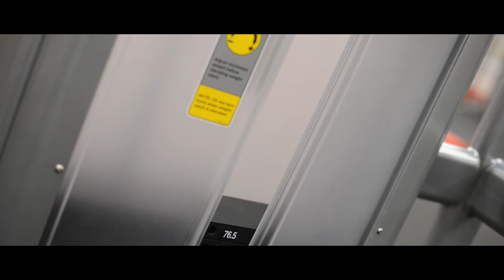Snap Fitness - Market Harborough - Cybex Gym Promo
Snap Fitness Market Harborough offers top of the range Cybex equipment, global membership (use of 1400 Snap Fitness clubs in 5 continents), full use of a superb air-conditioned facility, no queues for equipment, Free on-site Parking, Studio with the latest Fitness on Demand, Free Personal Training sessions (Basic 8 & Fit Score), Luxury private personal changing rooms and is Open 24 hours a day, 7 days a week, 52 weeks a year!